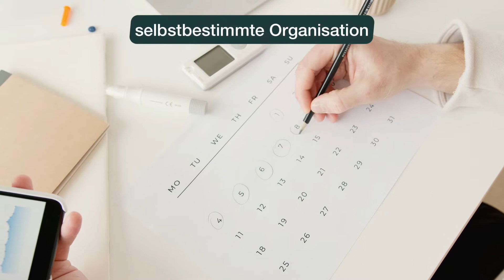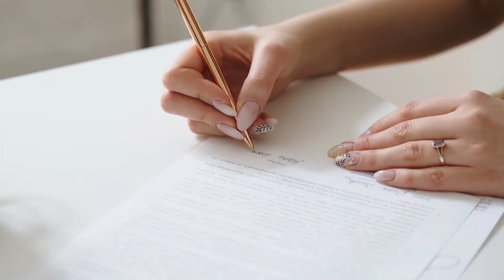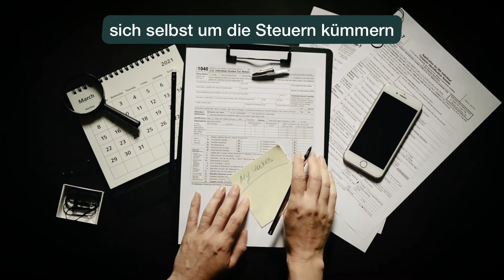Vor- und Nachteile als selbstständige Escort Dame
Oft sprechen wir von Independent Escort oder von Escort Damen, die mit einer Escort Agentur zusammen arbeiten. Beide verdienen viel Geld und beide Girls sind selbstständig. Doch was sind die Vor-  und Nachteile, wenn man selbstständig als Escort Dame arbeitet?

Viele Frauen sind sich nicht bewusst, dass sie auch selbstständig sind, wenn sie sich von einer Agentur vermitteln lassen. Eine feste Anstellung bei der Escort Agentur ist aus vielen Gründen nicht möglich!

Aber es bringt viele Vorteile mit sich, wenn man als Escort Dame selbstständig ist.

✔ Die Escort Agentur ist nicht weisungsbefugt und die Escort Dame kann selbst entscheiden, was, wie und mit wem sie was machen möchte.
✔ Man hat als Escort Dame jederzeit die Möglichkeit, frei zu nehmen und hat keine festen Arbeitszeiten, zu denen man arbeiten muss.
✔ Man verdient überdurchschnittlich viel Geld als Selbstständiger.
✔ Man kann jederzeit Urlaub nehmen.
✔ Und ein weiterer, ganz großer Vorteil als selbstständige Escort Dame: Man kann die Zusammenarbeit mit einer Escort Agentur jederzeit beenden, ohne jegliche Fristen einzuhalten.

Doch man muss sich auch der Nachteile bewusst sein, die die Selbstständigkeit mit sich bringt.

✖ Als selbstständige Escort Dame hat man keinen bezahlten Urlaub.
✖ Auch die Escort Agentur hat die Möglichkeit, die Zusammenarbeit jederzeit zu beenden.
✖ Die selbstständige Escort Dame ist nicht krankenversichert und muss ihre Krankenversicherung selbst bezahlen, daher ist es sinnvoll den Job als Escort als Nebenjob zu machen.
✖ Wenn die Escort Dame nicht arbeitet, verdient sie auch kein Geld.
✖ Sowohl die Escort Agentur als auch die Escort Dame zahlen nicht automatisch in die Rentenkasse ein.
✖ Die Escort Dame ist selbst für ihre Steuer zuständig und muss ihre Einnahmen selbst versteuern.

Doch weshalb ist man bei einer Escort Agentur nicht angestellt? Da der Job Escort auch als Sexworkerin gilt, ist es nicht möglich, eine Escort Dame anzustellen. Da es gesetzlich nicht möglich ist, eine Frau zum Sex zu zwingen. Möchte man tatsächlich Escort Girl werden, sollte man sich bewusst sein, dass der Job als Escort einige Nachteile mit sich bringt. Dennoch liegen die Vorteile des Escort Jobs ganz klar auf der Hand: Die Escort Dame verdient sehr viel Geld!

00:00 Intro
00:26 Was ist eine Independent Escort Dame?
02:05 Warum man mit einer Agentur zusammenarbeiten sollte
02:39 Festanstellung nicht möglich
03:41 Vorteile
04:17 Nachteile
05:06 Fragen? Hinterlasse gerne einen Kommentar

✔Über diesem Kanal ✔
Ich leite seit über 10 Jahren die größte und erfolgreichste Agentur auf diesem Gebiet. Bei mir findest du alles rund um das Thema Leben als Escort Dame. Dazu gehören Themen wie: Verdienst einer Escort Dame, Kunden einer Escort Dame, aber auch verschiedene Themen über Sex kommen nicht zu kurz. Für alle Escort Kunden gibt es eine separate Playlist, viele Themen sind auch für die Herren sehr interessant.
Du möchtest mehr über das Thema Escort wissen? Dann bist du hier genau Richtig!